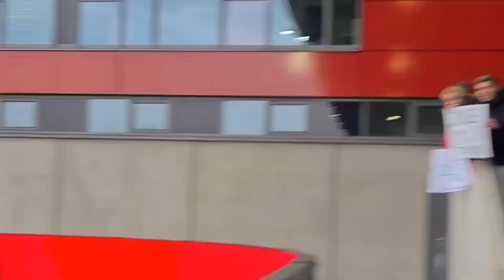🏟️ Alexandra Popp und Lena Oberdorf 🔥⚽️ Vfl Wolfsburg Frauen Fussball DFB Pokal Mannschaft Damen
Alexandra Popp und Lena Oberdorf 🔥⚽️ Vfl Wolfsburg Frauen Fussball WM 2023 DFB Pokal Mannschaft Damen Deutschland lustig

Musician: LiQWYD

Musician: @iksonmusic